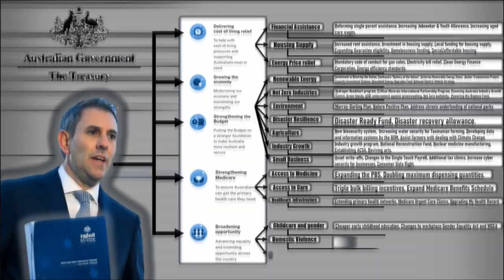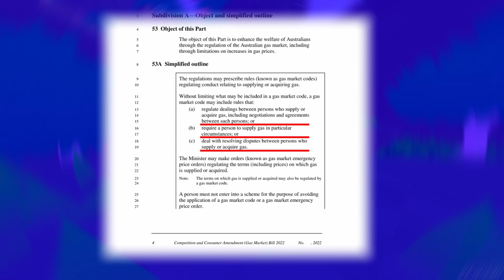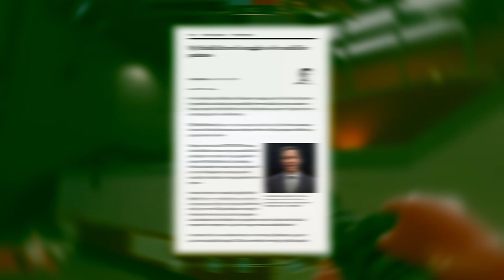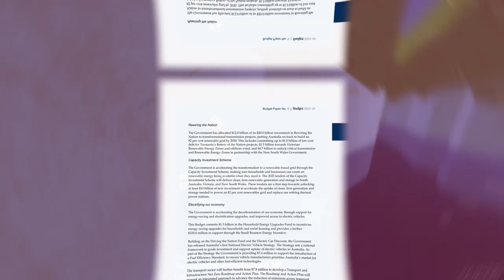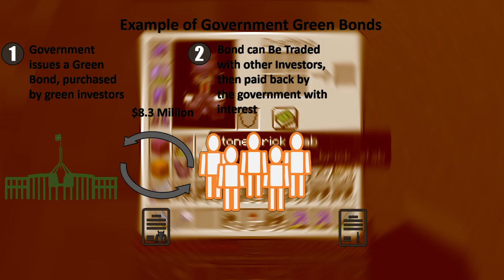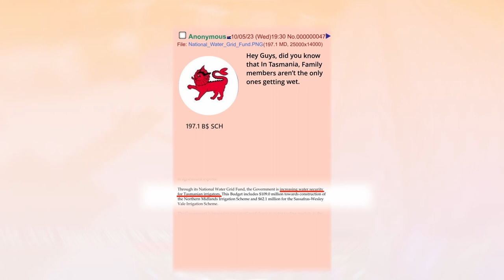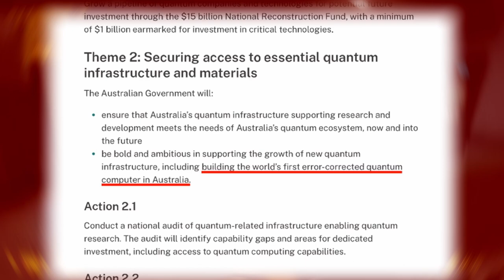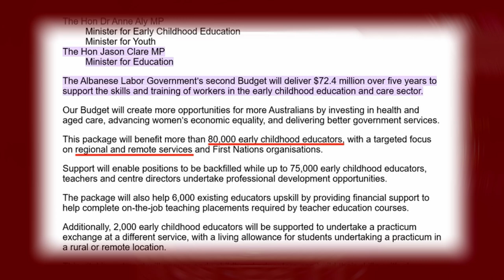The Entire 2023 Federal Budget Explained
Music From: Nuclear

memes and shorts:
00:00 Introduction:
The Australian Federal Budget is a document that contains the country's fiscal performance, policy, and projections. It's a big book, with a lot of data that goes over my head, reminding me why I hate maths. Importantly, It is very useful to find out what the government is doing.

On the 9th of May, the Australian Treasurer Jim Chalmers of the Albanese Labor government released the 2023-24 Federal Budget. This is the second budget delivered by the regime. After 10 years of a severely corrupt government poorly handling multiple major disasters on both a national and global scale, people are looking to The Prime MInister to fix Scott Morrison’s damage to our institutions.

Trying to understand what is being done, I decided to go through most of the policies written in the budget and research them on a basic level. From there I hope to delve further into the more interesting ones at a later date.

This series will be split into instalments based on 4 of the 5 key Policy initiatives

00:32 Responsible and targeted Cost-of-living relief

09:02 Strengthening Medicare

15:59 Broadening opportunities in our society and around the country

22:05 Investing in a stronger and more secure economy

The goal is not to express opinions on how the government is doing. What I want out of this video is a basic understanding of all the major moves by the government, and to collect questions about each one to make more critical insights into whichever policies arouse the most interest.

With that in mind, Please ask any questions you have in the comments or on the document in the description, the more I have the better my future videos will be.

Without further Ado, let's begin.